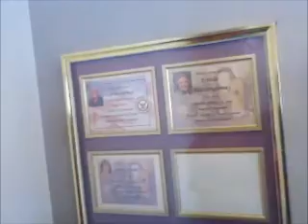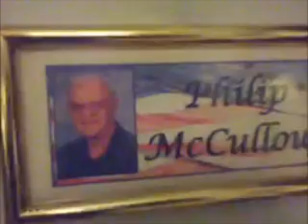Philip McCullough.wmv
The Services for my Great Uncle Philip MCcoullough. rest in peace!